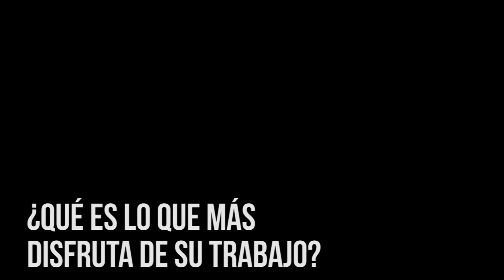PERFILES PEDRO FACIO ABRIL 2014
El catedrático Pedro Facio nos comparte en este Cara a Cara su trayectoria y motivaciones en el Tec de Monterrey.